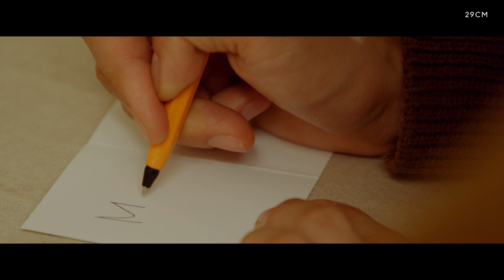[PT] 사랑하는 사람을 위한 크리스마스 선물, 질레트 랩스 히티드 레이저 (GilletteLabs Heated Razor) - Story 2. Dear my Dad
성큼 다가온 크리스마스.
올 겨울엔 사랑하는 이를 위한 당신의 그 따뜻한 마음을 질레트 랩스 히티드 레이저로 전달해보세요.
29CM에서만 만날 수 있는 '크리스마스 기프트팩'은 2주간 20% 할인이 진행됩니다.

구성 : 질레트 랩스 히티드 레이저 본품 + 트래블 파우치 + 바르테라 쉐이빙 미니어처 2종

1) 포토상품평 작성자 전원에 1만 마일리지 지급
2) 포토상품평 작성자 중 20분께 추가 면도날 4입 증정
3) 29CM 인스타그램 댓글 이벤트 참여 시 1분께 히티드 레이저(단품) 증정

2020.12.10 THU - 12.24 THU